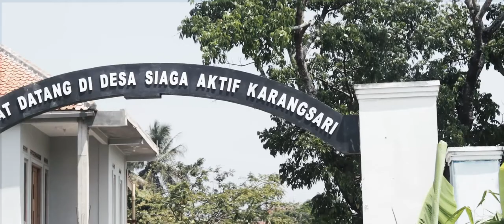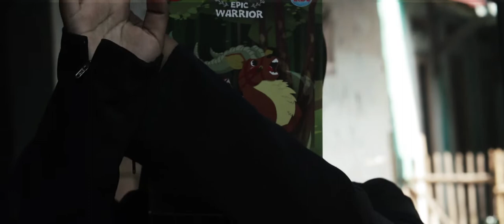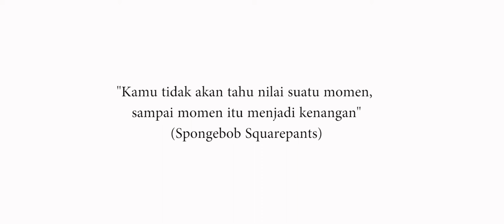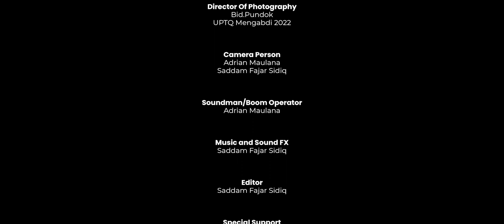Film Dokumenter UPTQ Mengabdi 2022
"Kamu tidak akan tahu nilai dari suatu momen, sampai momen itu menjadi kenangan" (Spogebob Squarepants)

Begitulah petikan kalimat yang dilontarkan oleh satu karakter kartun sejuta umat ini tentang momen yang tidak akan mungkin bisa terulang, bahkan seandainya berusaha sekuat tenaga untuk mengulanginya kembali maka saja tetap rasanya tidak akan pernah sama.
Dengan demikian cara terbaik untuk membayar momen yang indah adalah menikmatinya.

"Begitulah keajaiban fotografi, bukan hanya mengabadikan momen penting dalam hidup, tapi juga membekukan kenangan yang ingin diingat" (Christian Simamora)

Produser
UPTQ UIN SGD Bandung

Director
Adrian Maulana

Scriptwriter
Sahla Maharani Sakti

Talent /Cast
Peserta & Panitia UPTQ Mengabdi 2022
Masyarakat desa Karangsari

Dubbing/voice over
Sahla Maharani Sakti, Angki

Bid.Pubdok UPTQ Mengabdi 2022

Camera Person
Adrian Maulana
Saddam Fajar Sidiq

Soundman/Boom Operator
Adrian Maulana

Music and Sound FX
Saddam Fajar Sidiq

Editor
Saddam Fajar Sidiq

Special support by :
UPTQ UIN BANDUNG, DESA KARANGSARI SARI, PEMUDA BASOKA